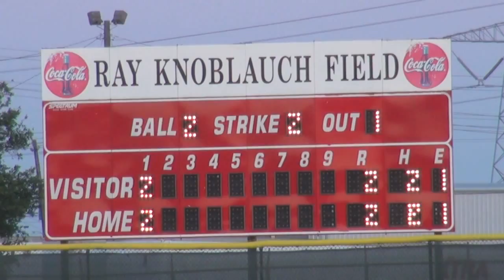Kacy & MHS Baseball vs Brazoswood June3 2011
Kacy Clemens & Memorial High School against Brazoswood at Butler Stadium June3 2011